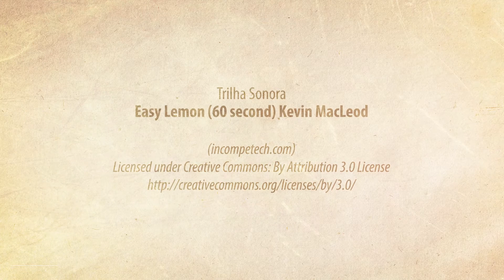Como resolver o estresse - Entrevista com Ivan Bonaldo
Formas de se trabalhar com o estresse!